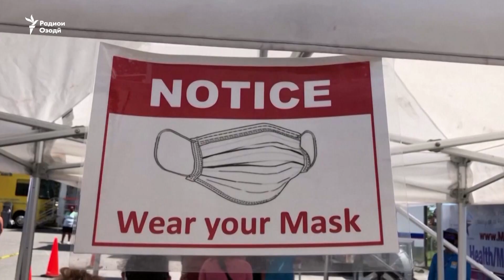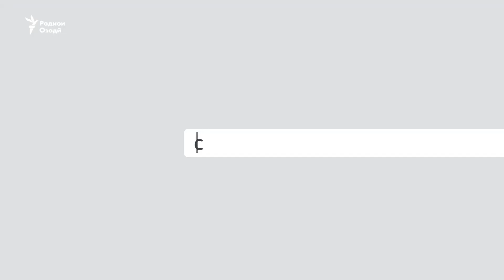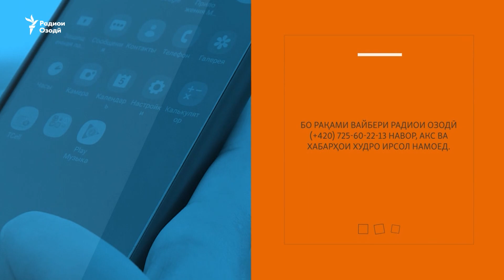Сархатти рӯйдодҳои 29-уми ноябри соли 2021